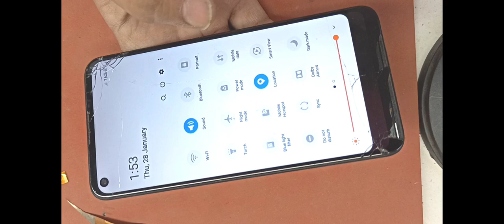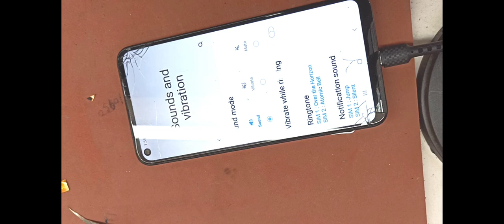Broken Display Flex Solutions Without Jumping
We solves all types of. mobile problem. mobilerepairing @mobilepointline @mobilerepairsupporter @ASMobile @gsmmobilefr